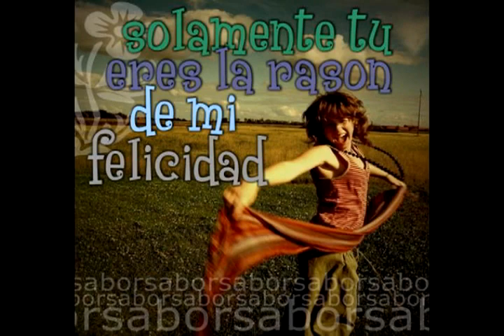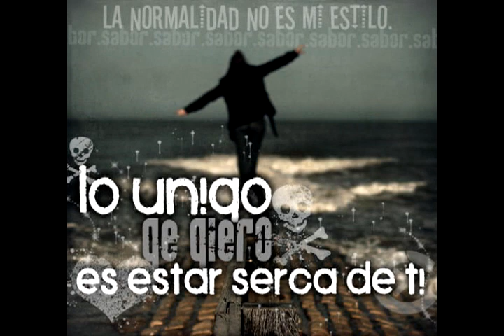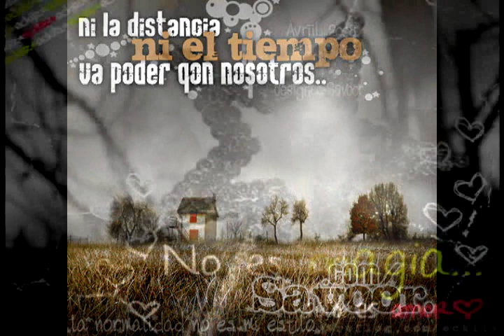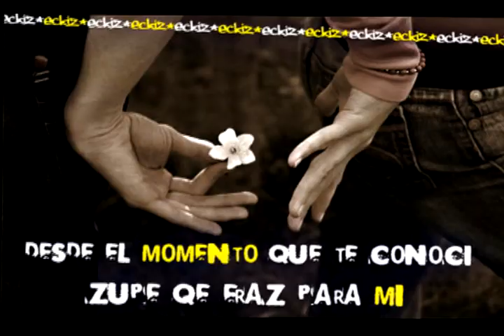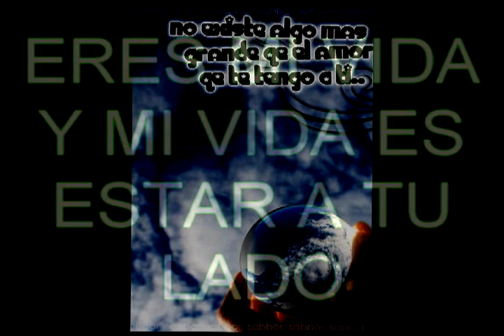CON AMOR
secuencia de imagenes